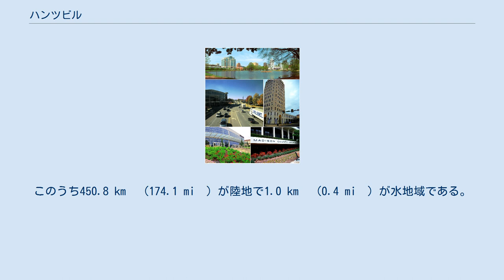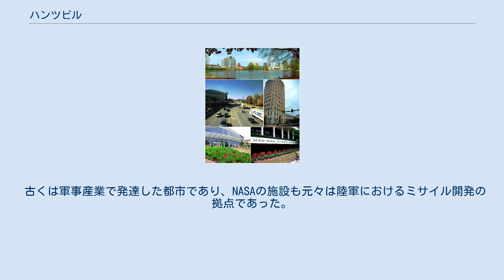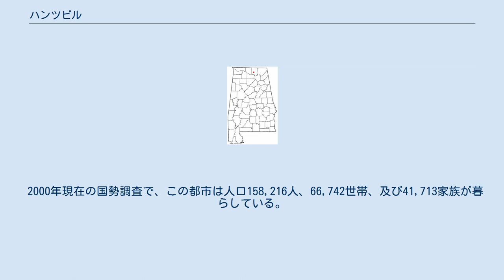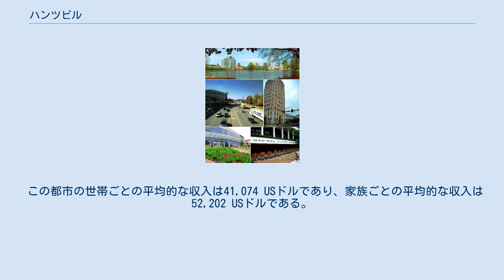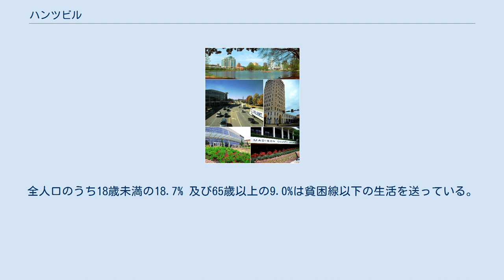ハンツビル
ハンツビル (Huntsville) は、アメリカ合衆国アラバマ州マディソン郡の郡庁所在地である。
2020年の人口は20万2910人である。
アパラチア山脈の南麓に位置し、周りは木々で囲まれる。
 ハンツビルは、北緯34度42分、西経86度35分 (34.7, -86.6)に位置している。
総面積の0.22%は水地域となっている。
 ハンツビルは航空宇宙産業で知られた都市で、NASAの中枢的存在であるマーシャル宇宙飛行センターがあり、市民のほとんどが航空宇宙産業に携わっている。
また、宇宙体験学習施設のスペースキャンプなどもあり、観光に一役買っている。
 古くは軍事産業で発達した都市であり、NASAの施設も元々は陸軍におけるミサイル開発の拠点であった。
今日の宇宙産業はミサイル開発の技術を平和的利用に導いた結果といえる。
ドイツでV2ロケット（ミサイル）を開発した、ヴェルナー・フォン・ブラウン博士が大型の月行きロケットを開発したのもこのハンツビルであり、アメリカにおけるロケット開発のメッカである。
1950年代には黒人による市民人権運動の舞台にもなった。
市名は独立戦争で活躍した軍人の名前に基づく。
 2000年現在の国勢調査で、この都市は人口158,216人、66,742世帯、及び41,713家族が暮らしている。
163.4/km² (423.3/mi²) の平均的な密度に73,670軒の住宅が建っている。
この都市の人種的な構成は白人64.47%、アフリカン・アメリカン30.21%、ネイティブ・アメリカン0.54%、アジア2.22%、太平洋諸島系0.06%、その他の人種0.66%、及び混血1.84%である。
18歳以上の女性100人ごとに対して男性は89.7人である。
人口の12.8%は貧困線以下である。